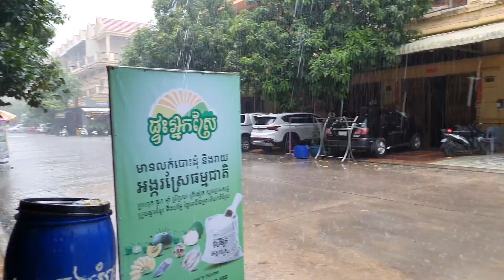Samsung Galaxy S10 5G FHD 30fps (Works with all three lenses)